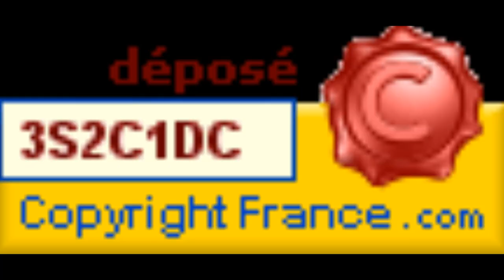ATTENTION VOYAGE SECURITE VERSION FRANCAISE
C.LIVE PRO ET AYUMY SINGER VOUS PROPOSE UN TRES BON PROGRAMME D'ÊTRE INFORMER SI VOUS ÊTES DANS UNE MAUVAISE SITUATION PAR EXEMPLE VOUS PERDEZ VOS BAGAGES A L'AEROPORT OU DANS LE MÉTRO ! OU QUELQU'UN A VOLÉ VOTRE MOBILE, VOTRE ORDINATEUR PORTABLE VOTRE PORTE FEUILLE ET PLUS ! EH BIEN REGARDER NOS PROCHAINE VIDEOS SUR YOUTUBE ! DANS ATTENTION SECURITE VOYAGE !